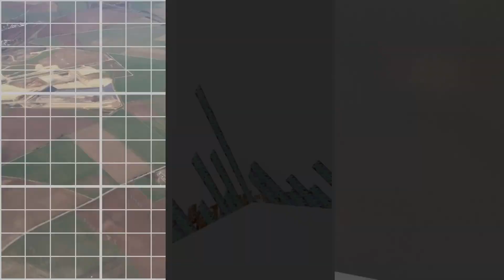"Monodosis III" by Christopher Dell (official)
Christopher Dell Monodosis III
Official EPK
CD / Vinyl / Digital / Release: 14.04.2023

"Monodosis III" presents the third document of a unique research in progress undertaken by the acclaimed composer and vibraphonist Christopher Dell. Inscribed in the solo series of Monodosis, this album displays Dells latest groundbreaking virtuoso work, which in its radical performativity transcends the traditional dichotomies of composition vs. performance. Through this solo endeavour, Dell creates an intricate medium to explore questions of composition in a small yet transcending scale. This downscaling in and concentration of instrumentation allows Dell to constantly redefine the musical grammar of his vast oeuvre. Unfolding in serial form, the music travels swiftly through a kaleidoscopic, in its mono-ism almost phantasmagoric realm of parametric views. An adventure for the ear.

Line Up:

Christopher Dell – vibraphone, composition, concept